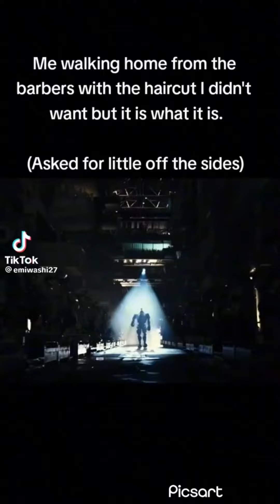🤑🤑🤑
I’ve been using every TikTok that my friends have sent me over the years to make the last several videos